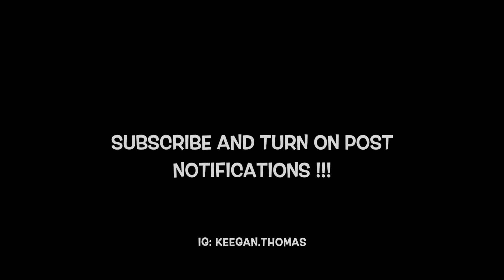The Different Types Of Point Guards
This video shows the different types of point guards that you know. It is a comedy basketball video pointing these types of point guards out. I list out 8 different types of point guards in this video.